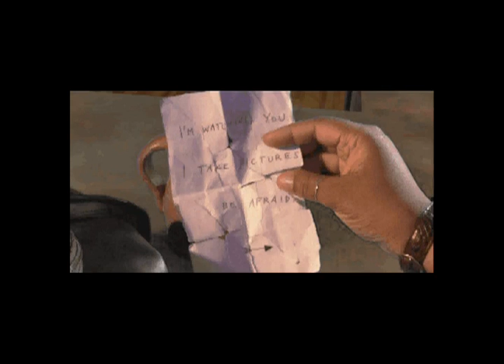Tex Murphy: The Pandora Directive - Walkthrough - (Part 19) - DAY THREE - The Black Arrow Killer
Written by Steve Metzler 1997, 2004. - Great walkthrough visit his site to read the whole thing.

DAY THREE - The Black Arrow Killer

Go back to Tex's office, turn on the vid phone, and call Lucia Pernell:

Mission(1): Lombard(3): C, A, B, B. Wouldn't like to bump into her in a dark alley!
Mission(2): Lombard(4): Boulevard(5-8): A, C. Then dial again: B, C. Well, at least she agrees to meet with you.
EXIT. Travel to Brew & Stew. Meet with Lucia and learn about N.S.A. involvement, Sandra Collins, and AUTOTECH. Upon returning to your office, you see someone climbing down from the water tower on Rusty's Fun House roof.